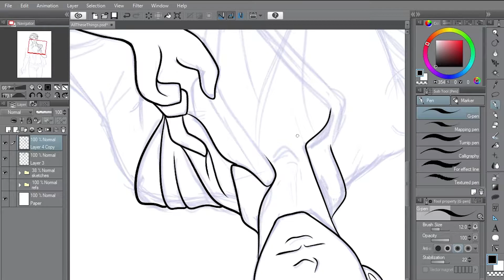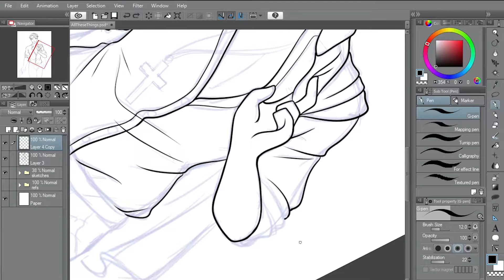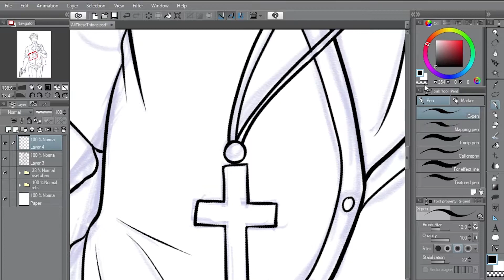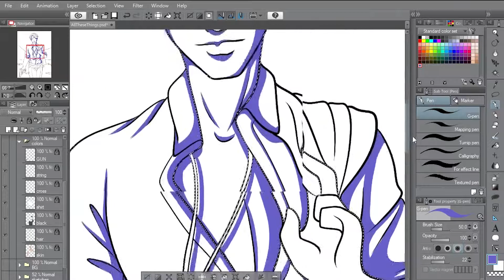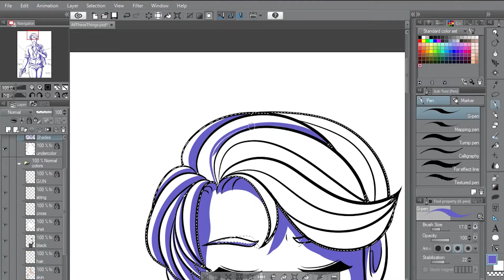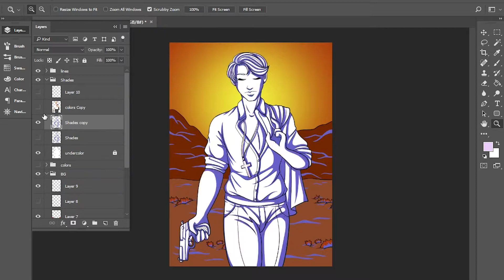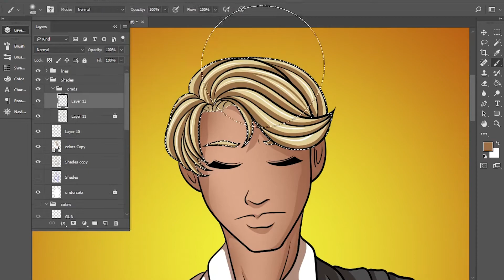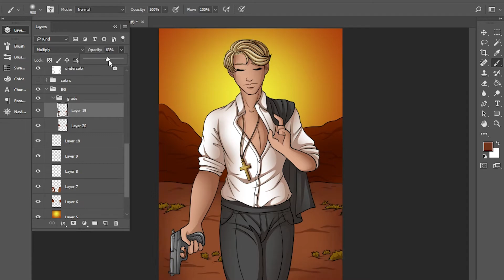Art Collab | AMANDA ELISE | The Killers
MATERIALS:
-Photoshop CS6